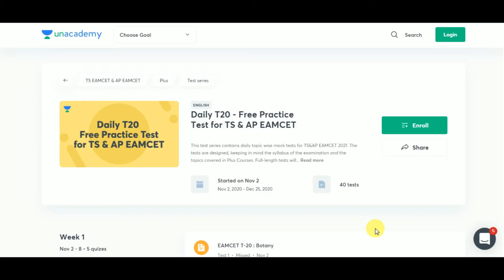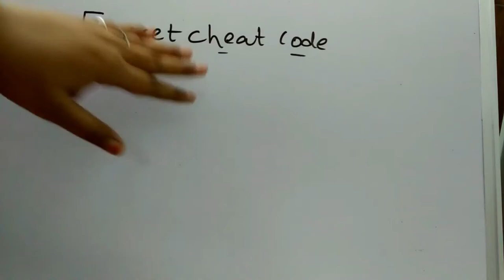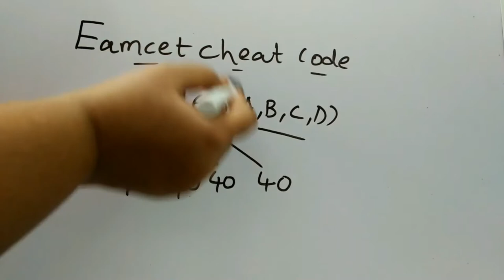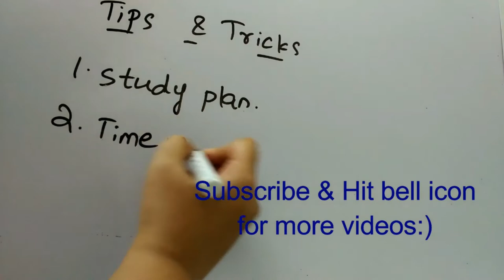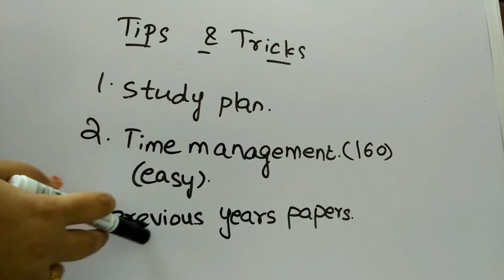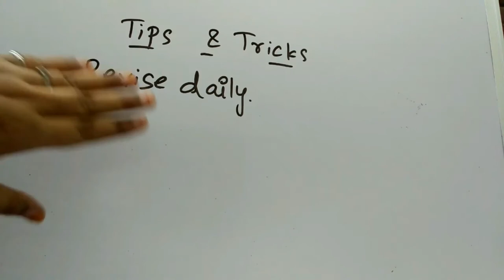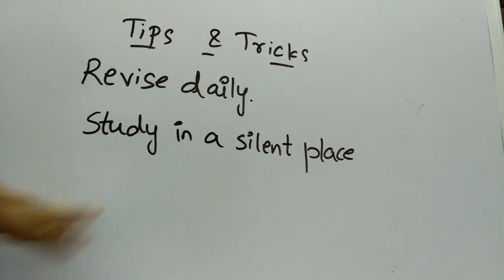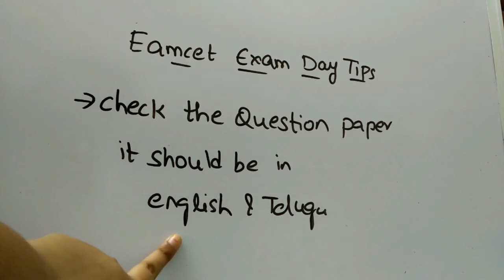ఎంసెట్ CHEAT CODE తెలుగులో || ఎంసెట్లో ANSWERS గెస్ చేయటం ఎలా ||EAMCET CHEAT CODE TO GUESS CORRECTLY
1. Learn from your favorite teachers
2. Dedicated DOUBT sessions for EAMCET 2021 & 2022
3. One Subscription, Unlimited Access to Live Online Classes and Videos
4. Real-time interaction with best-in-class teachers
5. You can ask doubts in live online classes
6. Limited students in each EAMCET Online Class
7. Download the videos & watch offline

✅For all the new learners of Unacademy, use the code "BESTWAY2020" to get the subscription for 1 month at Rs.2250/- to get access to the premium content.